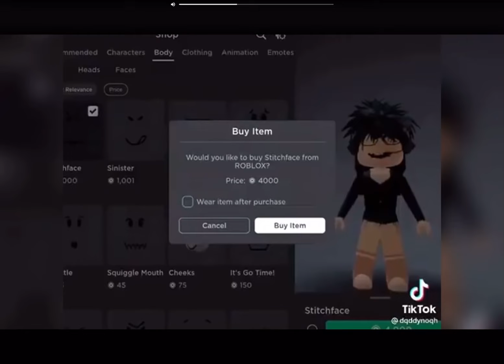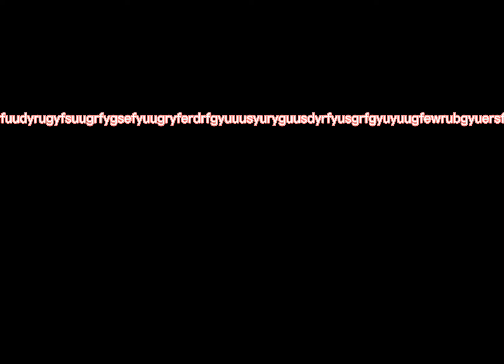Reacting to roblox TikTok’s